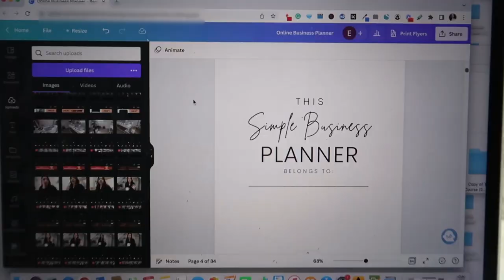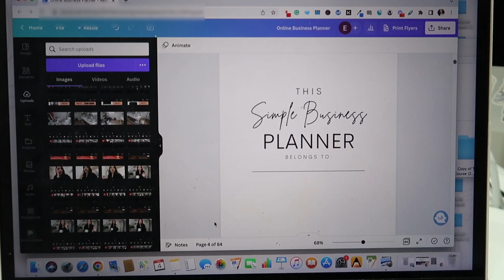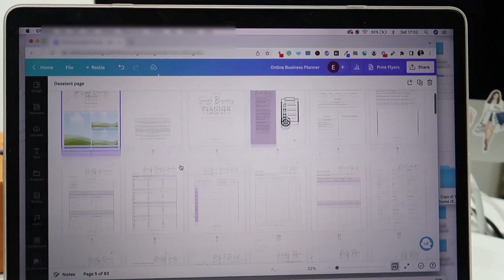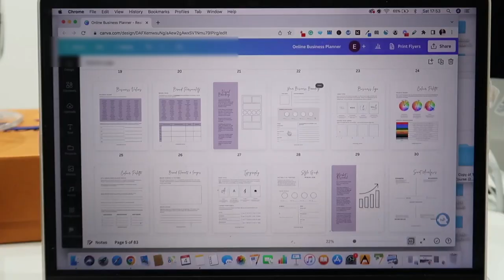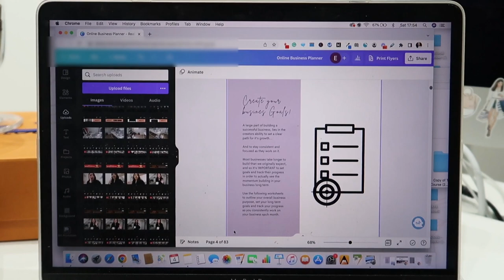VLOG 18 | SELLING DIGITAL PRODUCTS AND FITTING IN BUILDING MY BUSINESS!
🎉 GRAB THE BIG SIMPLE ONLINE BUSINESS PLANNER!

🎉 THE EVAKNOWS OFFICE MEMBERSHIP DOORS ARE OPEN!

Learn How To Create And Sell Your Own Digital Products And Make Online Income In 2023!

Try out the Evaknows Office Community and Training Program Today!

♦ LOOKING FOR SUPPORT TO CREATE YOUR ART PRINTABLE ETSY SHOP & SKY-ROCKET YOUR INCOME?

🎉 Then Join The Waiting List For The Art Printables On Etsy Course Here -

🎉 GRAB 'THE ULTIMATE ETSY WORKBOOK' TO PLAN YOUR NEW DIGITAL PRODUCT ETSY SHOP OR AUDIT YOUR EXISTING ETSY SHOP?

🎉 MASTER THE EXACT STEPS I USED TO CREATE AND LAUNCH A $100,000 ONLINE COURSE, AND SKY-ROCKET YOUR OWN INCOME IN 2023!

VIDEO DESCRIPTION:

In today's video, I'm going to show you how I make money from home by selling digital products. I showcase how I create new digital products on Canva and share my daily routine working on building my digital product businesses.

See you in the video guys.